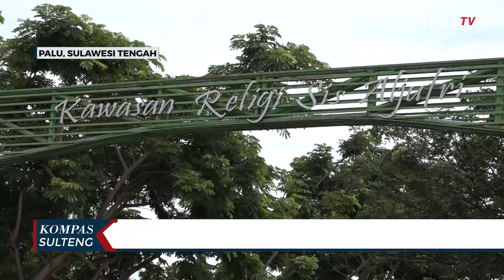Pedagang Busana Muslim Raup Untung di Bulan Ramadan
PALU, KOMPAS.TV - Bulan ramadan menjadi berkah bagi pedagang busana muslim musiman di kawasan religi Sis Aljufri Palu, setiap tahunnya lokasi ini memang menjadi pusat perbelanjaan khusus busana muslim,  omzet yang didapatkan para pedagang musiman ini dimasa pandemi mencapai satu juta rupiah perharinya,  namun sejak tahun kemarin,  saat jumlah warga yang terserang covid 19 meningkat di Kota Palu, pedagang mulai mengalami penurunan omzet yang signifikan .

Dari hari pertama bulan suci ramadan kawasan religi Sis Al-Jufri Palu ini sudah dipadati oleh pedagang musiman busana muslim, yang memanfaatkan momen ramadan untuk mendapatkan rejeki.

Tempat ini ramai dikunjungi oleh pembeli karena lokasinya yang berada tepat di kawasan religi yang mudah di jangkau oleh masyarakat Kota Palu, busana muslim yang di jajakan ditempat inipun terbilang cukup lengkap. mulai dari mukenah, sarung, kopiah serta baju koko berbagai motif.

Biasanya kawasan ini ramai seminggu menjelang hari raya idul fitri dan pedagang disinipun dapat meraup omset hingga satu juta rupiah setiap harinya.

Angka ini jauh lebih sedikit dibandingkan pendapatan para pedagang, dimasa sebelum pandemi covid 19 melanda, dulunya para pedagang musiman ini bisa meraup omzet hingga lima juta rupiah perharinya.